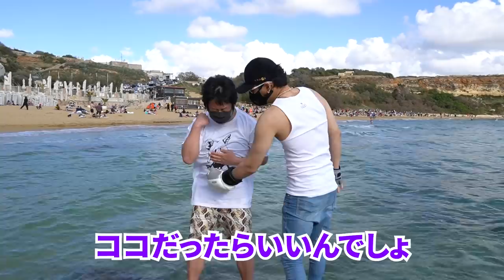GACKTに殴られた？ NORTH VILLAGE北里洋平VS GACKT パンチ対決決着編！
GACKTさん最新刊の為、マルタ共和国に訪れたNORTH VILLAGE北里洋平との「対決編」はついに「決闘編」に？

「膝をつかなきゃ負けじゃない」と豪語する北里洋平が、GACKTさんに「軽く」殴られた結果はいかに！

海水浴日和の美しいビーチで行われた、「パンチ対決〜GACKTを殴ってみた〜」後半戦！

【GACKT×北里洋平】対決シリーズ　「サッカー　PK対決」前半はこちら！

がくちゃん×DROPOUT.PRESSコラボ動画はこちら

『GACKT超思考術』が増刷を重ねる一方
（『GACKT超思考術』はこちら！）

同編集者であるNORTH VILLAGE北里洋平が、20万部突破のベストセラー『GACKTの勝ち方』を「世界一読み込んだ」男、北里洋平はGACKTに勝てるのか？

今回北里洋平がバイブルのように読み込んだ、
『GACKTの勝ち方』はこちらで購入可能です。

GACKTさんの最新刊『GACKT超思考術』特別インタビュー＆マルタ島自宅公開動画はこちらで配信。

『DROPOUTした冒険者たち  遊べて学べる情報サイト』
DROPOUT.PRESS